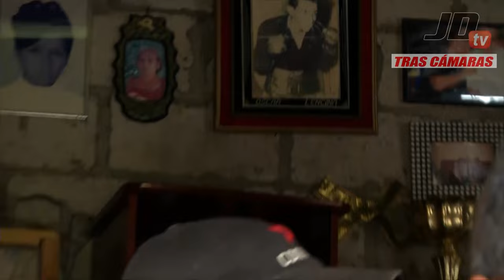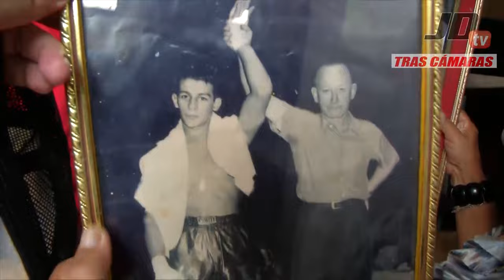EL BARRIO DE LA CHINA ANTES DE LA PANDEMIA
Bienvenidos a uno de los reportajes más populares de JD tras las cámaras, en esta ocasión les presentamos "El Barrio de La China" donde encontraremos varios personajes.

Nota Importante: Este reportaje fue grabado antes de la pandemia